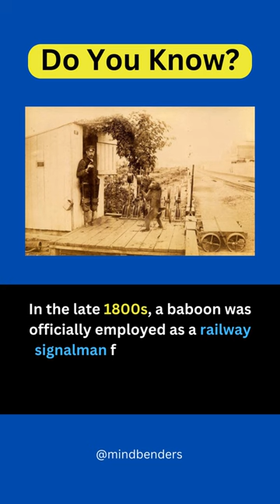Baboon Railway Signalman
In the late 1800s, a baboon was officially employed as a railway signalman. He was paid in money and beer and never made a mistake. Jack was the pet and assistant of paraplegic signalman James Wide, who worked for the Cape Town-Port Elizabeth Railway service @MindBenders-jm8wd